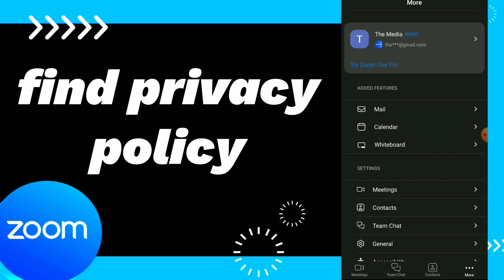How To find Privacy Policy On Zoom App 2023